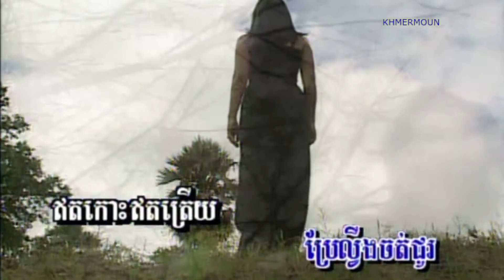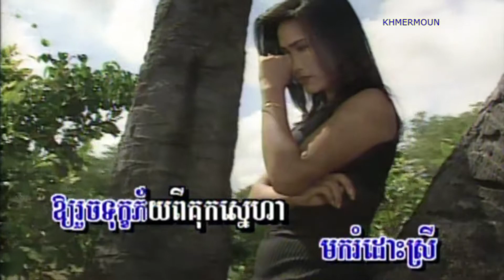14-2 គុកស្នេហ៍​ (សម្រាប់ស្រី )អង្គរវត្ត 19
ANGKOR WATT 19